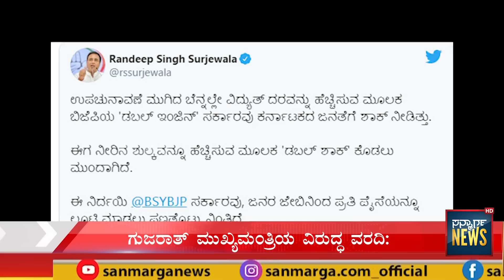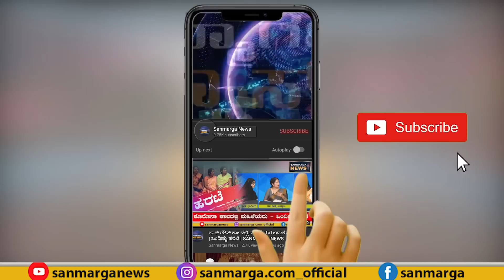ನ್ಯೂಸ್ ಬುಲೆಟಿನ್ | KANNADA NEWS | SANMARGA NEWS